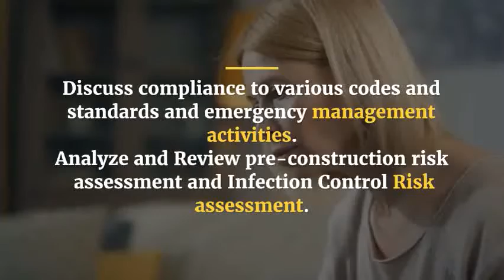Certified Healthcare Facility Manager (CHFM)